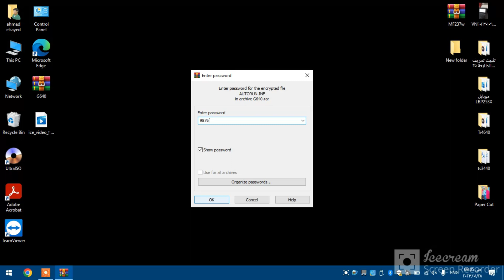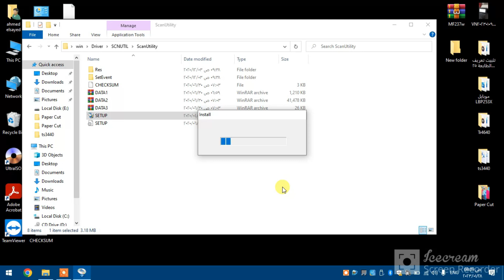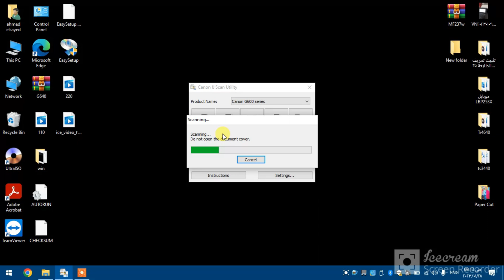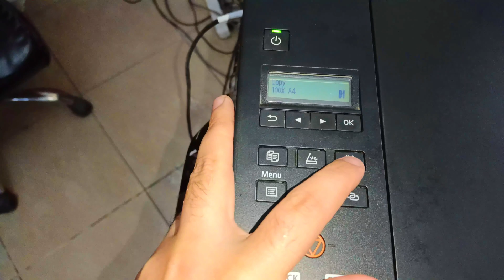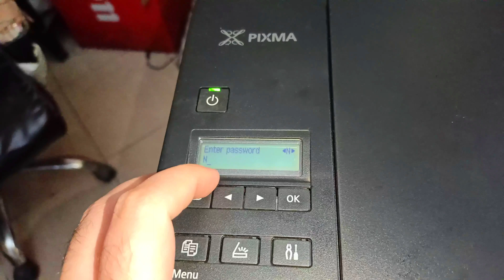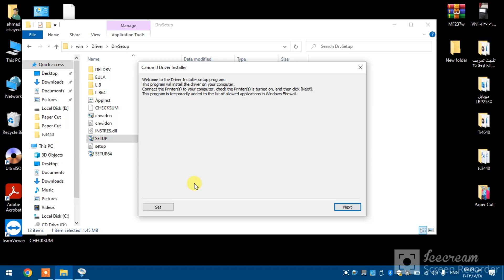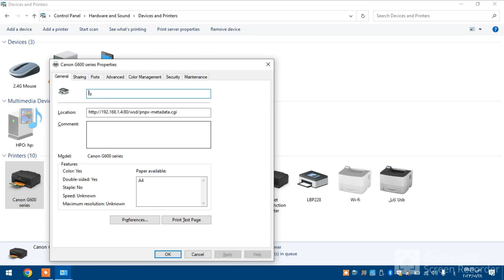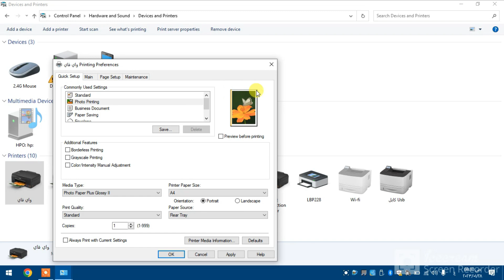خطوات تثبيت تعريف الطابعة كانون G640 بأستخدام الكمبيوتر واللاب توب 💻🖥️🖨️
أسهل وأبسط خطوة تستطيع من خلالها تثبيت تعريف الطابعة كانون G640
من خلال الكمبيوتر أو اللاب توب باستخدام كابل Usb و راوتر Wi-fi

لاتنسى اللايـــــك (👍) و الأشــــتراك (👤) وتفعـــيل زر التنـبيهـات (🔔)